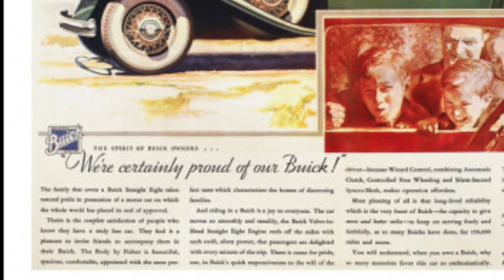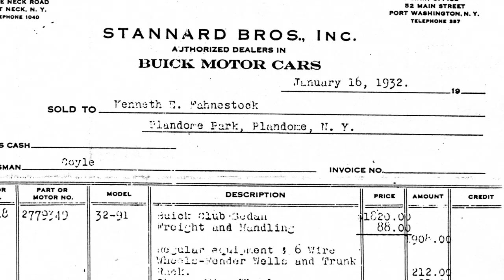1932 Buick 90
1932 Buick 90 Club Sedan.
Displayed at the Classic Car Club of America Museum.
Hickory Corners, Michigan.